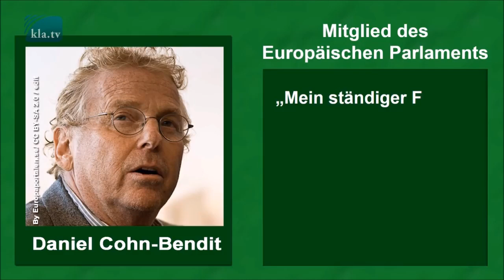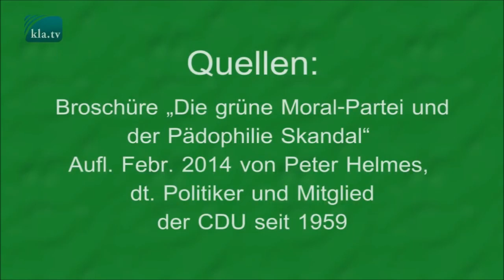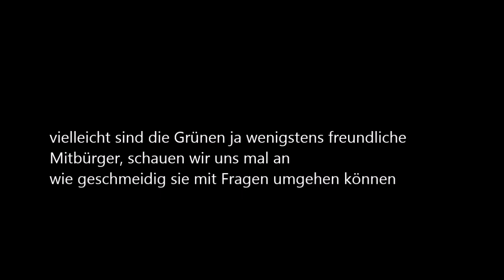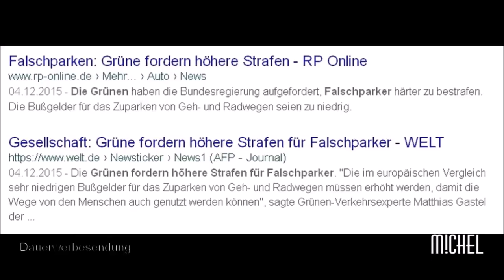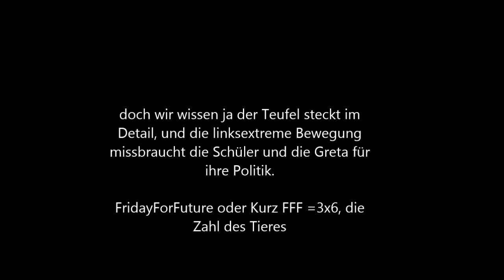Europawahl 2019, das grüne unmoralische Monster – Die Grünen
Die Grünen überfluten ganz Deutschland momentan mit ihrer
radikalen und wahnsinnigen Politik,
Abtreibung, Inzest, Ehe für alle, Ehe mit allem,
und selbst Pädophilie ist laut denen "menschlich".

Ich will so eine Ideologie nicht unterstützen, die Menschen
sollten lernen den Planten sauber zu halten, aber sie halten nicht
mal ihren Inneren Bereich sauber. Tut was für euer nächstes
Leben, und liebt einander, findet zu Jesus.

Offenbarung 21,4